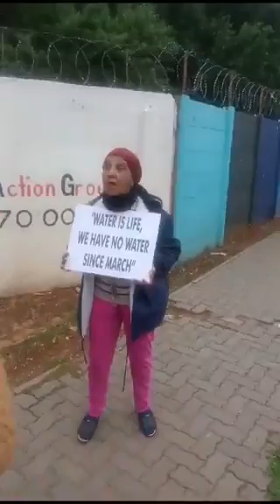Westbury, JHB, residents have taken to the streets over on-going water issues.